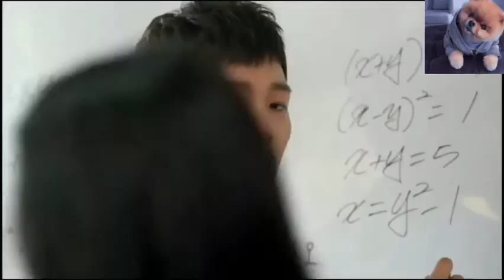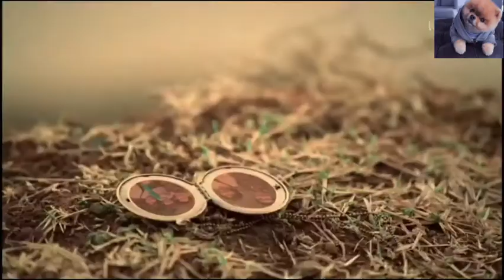KOREAN MOVIE CLIPS (ORANGE MARMALADE)